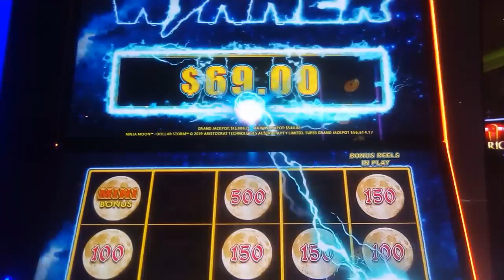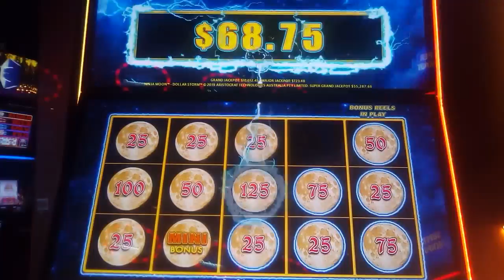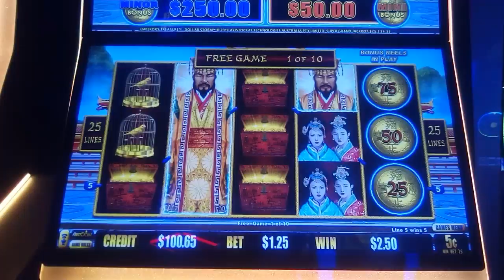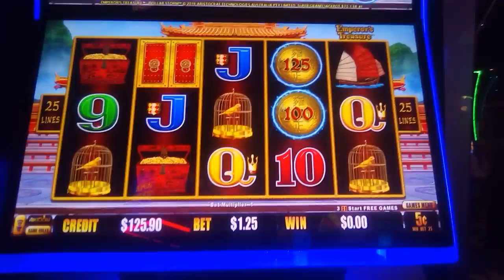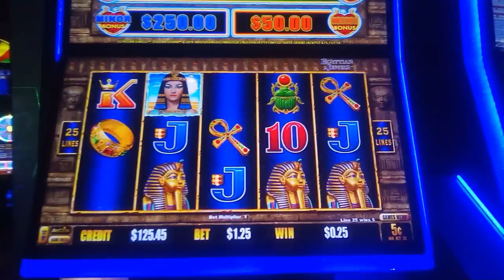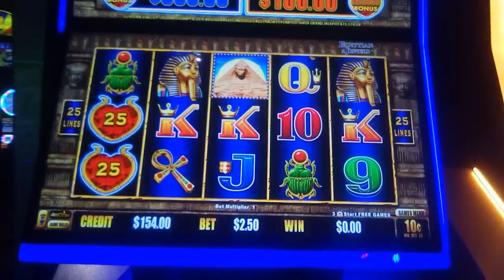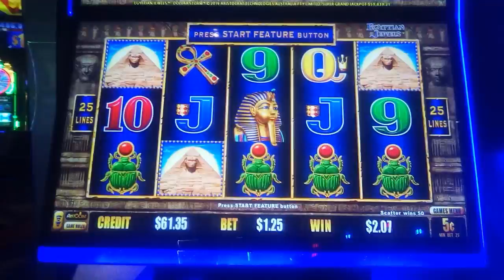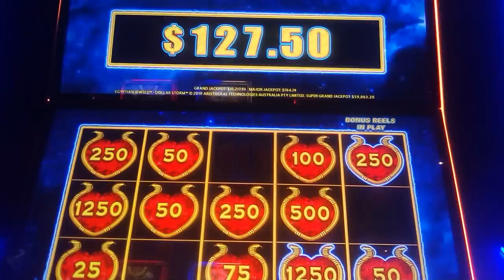MOONS, JEWELS & TREASURE: DOLLAR STORM 2c 5c 10c SLOTS * BONUSES, HOLD & SPINS, BIG WIN!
A bunch of bonuses and hold & spin features on all the DollarStorm games, finally getting a nice win on Egyptian Jewels. Recorded at SanManuel &